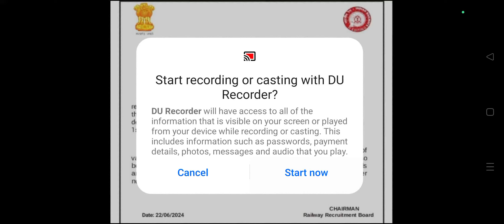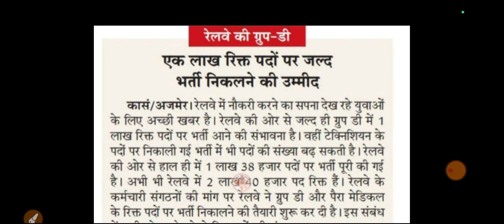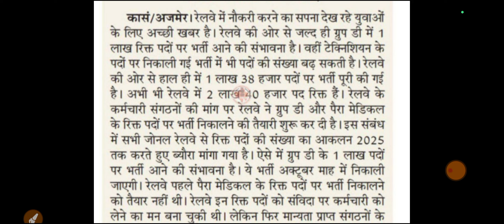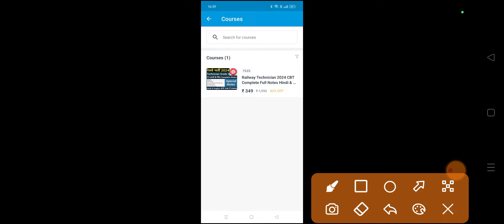Railway Technician Viral Notice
Railway Technician